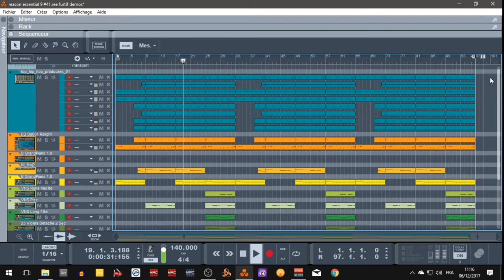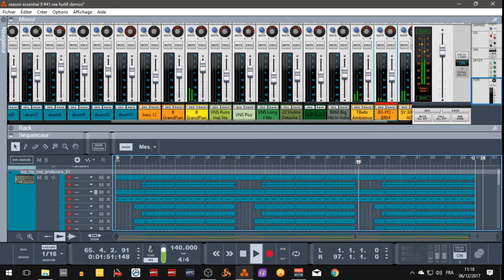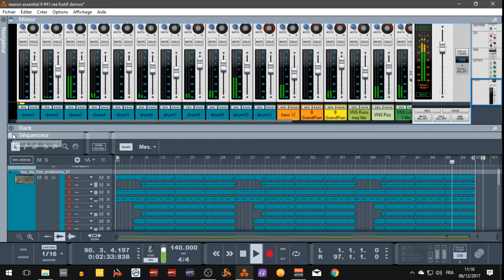abc du beatmaking" reason essentiel 9 session#16"